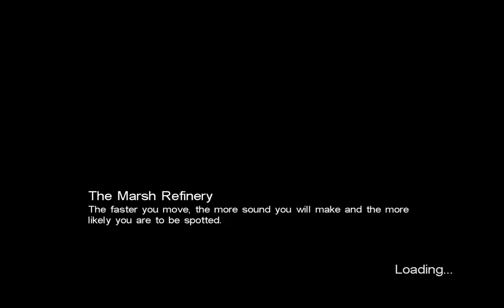Call of Cthulhu playthrough #24: Grinding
More specifically, grinding people, and definitely not in a pornographic way.